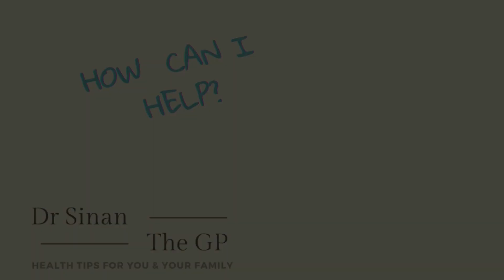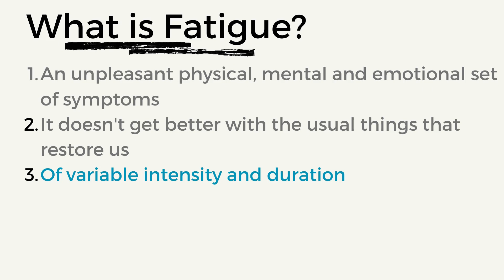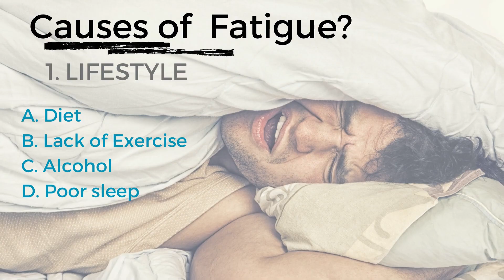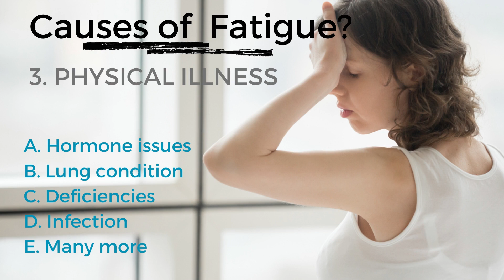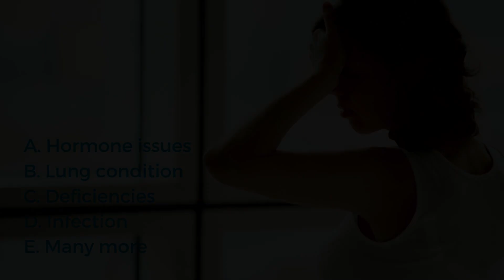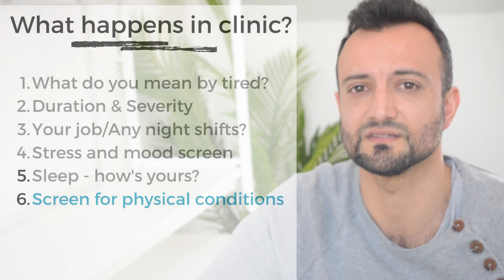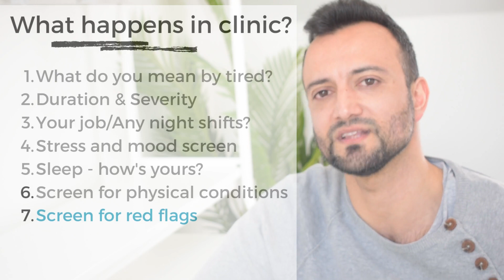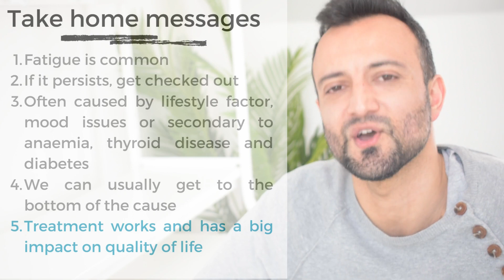Why am I tired all the time?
Tiredness is very subjective.

Chances are, if you ask a random person if they’re feeling tired, they would probably say yes.
However, there is definitely a difference between “normal” tired and “do I need to see my doctor” tired.

With "normal" tired we improve with things like rest and relaxation.
With "abnormal" tiredness, or fatigue (the medical word for it), the tiredness is often overwhelming and isn't relieved easily.

In this video, we talk more about the common lifestyle, psychological and physical causes, things to look out for if you have fatigue and how to manage it.